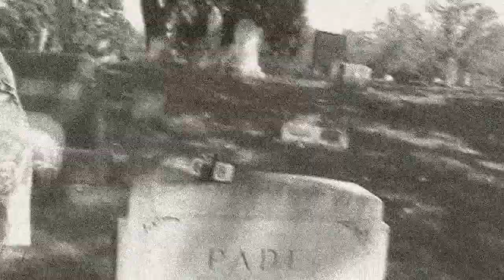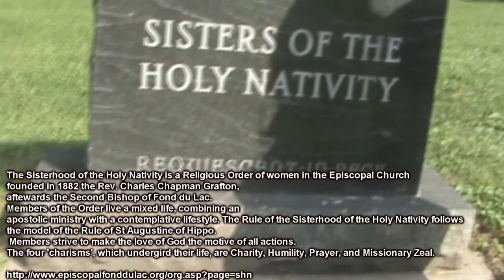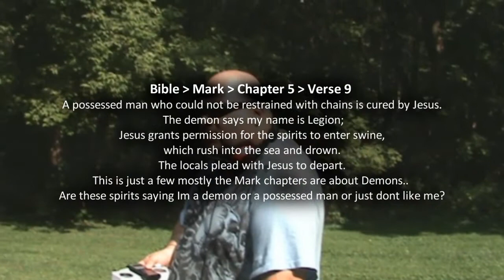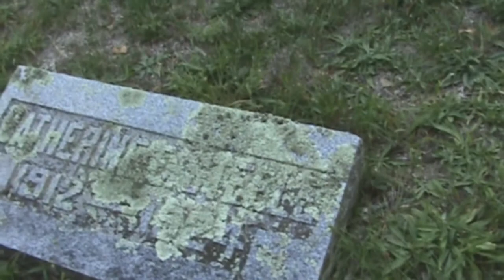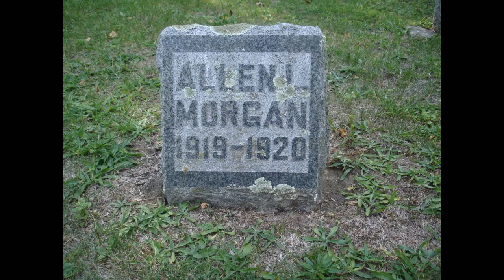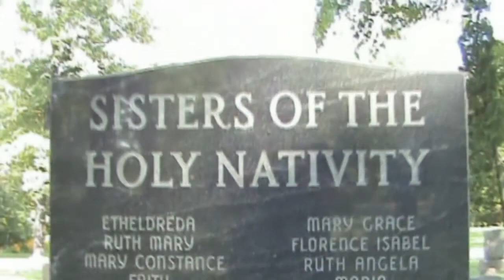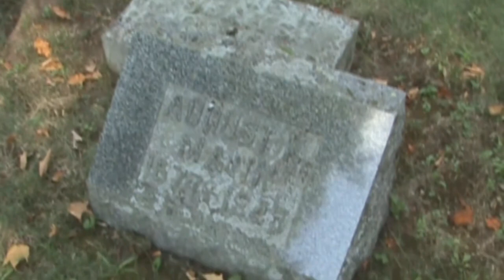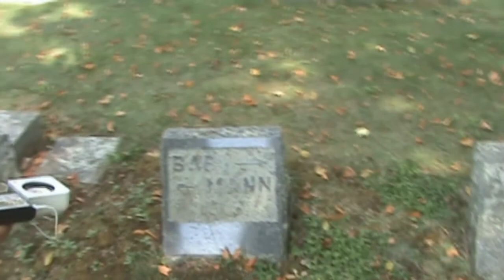PEP - Rienzi Cemetery 2012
A remake from 2012 and cut down to 30mins called PEP  A walk in Rienzi Cemetery..
Rienzi Cemetery is settled in the hills southeast of Fond du Lac, WI. It was established in 1845 by Nathaniel Tallmadge, a former Wisconsin Territorial Governor. Some haunted reports are ghostly figures walking the grounds to odd sounds. We also found reports of a caretaker that was killed on the job one day as well. There are many rumors to this Cemetery some dark and light as to them being true Phantom Elite Paranormal is leaving you to it come see what we find here. PLEASE NOTE: that a lot of the story's inside this clip are old rumors and we are not embellishing  picking on any religious practice or faiths groups Est. Nor are we saying its haunted or not.   PEP follows all laws and that means we do Cemetery's in daytime open to the public normal business hours.